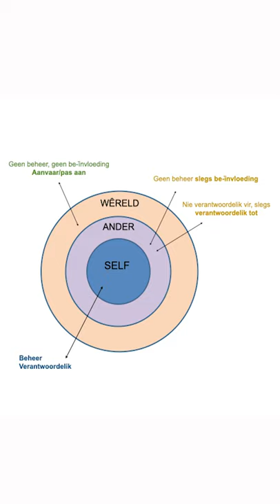Sessie 11 Marietjie Beheer - Heers 01